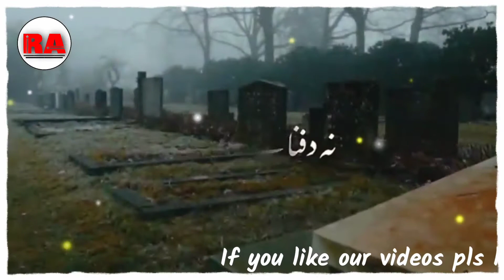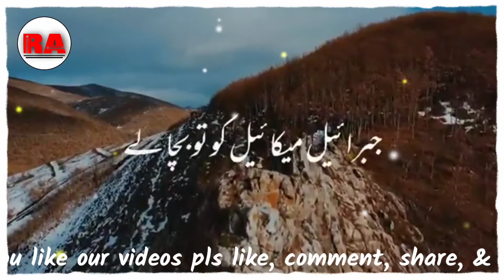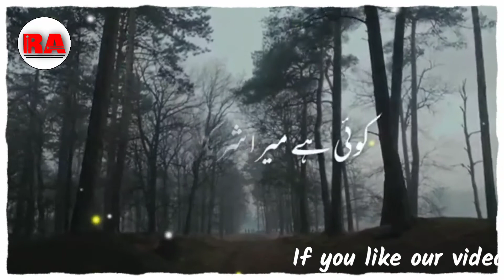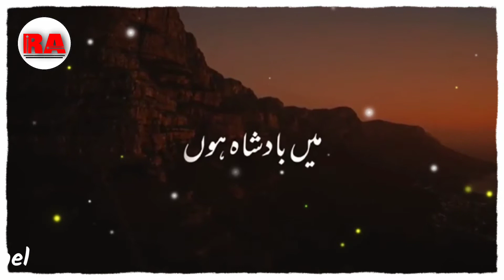Qayamat 🌋 ke din kya honga 🤔 || Maulana Tariq Jameel Sahab Ka Bayan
Qayamat ke din kya honga